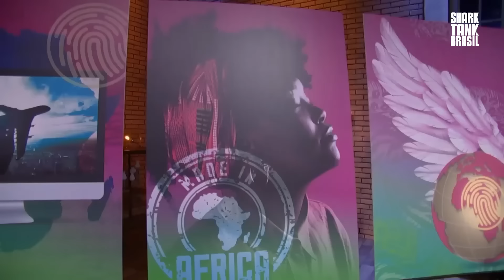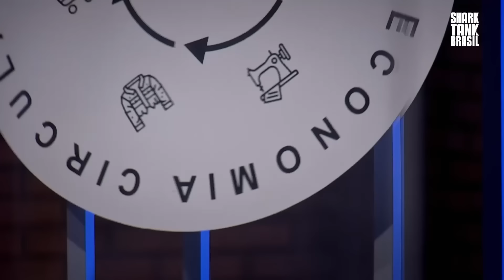Pitches em que Carol demonstrou por que é uma das maiores Sharks do tanque 🇧🇷 | Shark Tank Latam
Neste especial de Shark Tank Brasil, vamos reviver momentos icônicos em que a Carol Paiffer brilhou no tanque, fechando grandes oportunidades de negócio.
Começamos com a Sauanne Bispo e sua "Identity Travel", uma agência de intercâmbio focada em países africanos e na diáspora. Depois, conhecemos a Sarah Almeida, fundadora da "Florent", um negócio inovador de moda circular. E, para fechar, o Jean Pierozan nos apresenta o "Ecooler", um cooler sustentável feito de papelão.
Você também é fã da Carol? Então não perca nenhum desses pitches exclusivos, só aqui no Shark Tank Latam!

Shark Tank Latam:
Os Tubarões (magnatas rígidos, autodidatas, multimilionários) continuam sua busca por investir nos melhores negócios e produtos que os países da América Latina podem oferecer. Mais uma vez, os Tubarões oferecerão a pessoas de todas as condições a oportunidade de perseguir seus sonhos e potencialmente obter negócios que poderiam torná-los milionários.